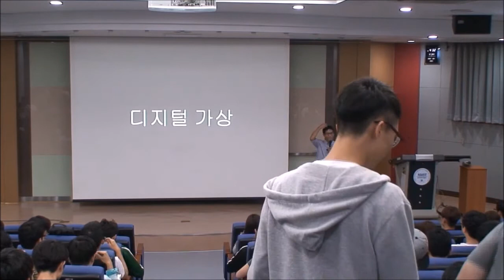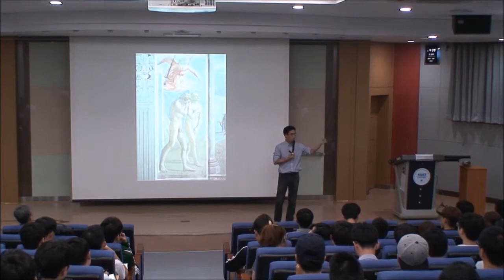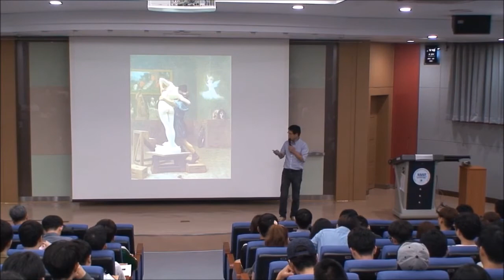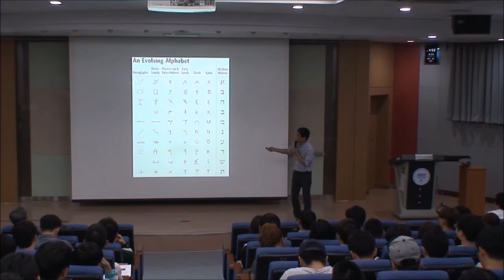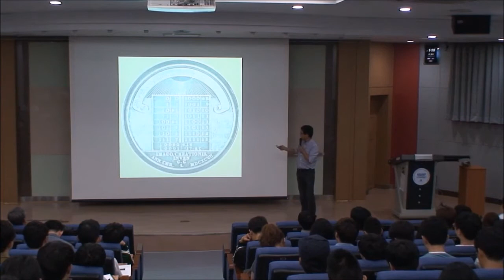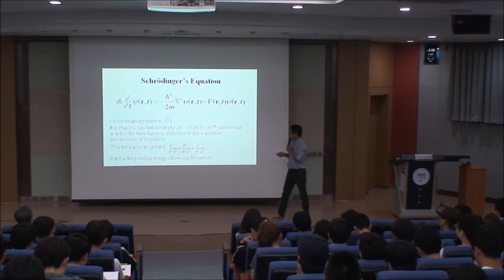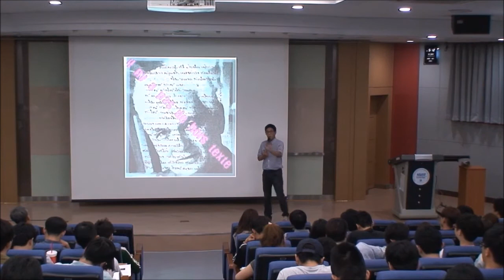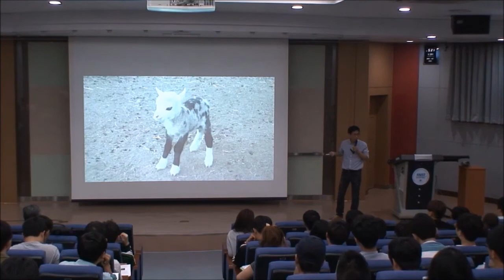KAIST CBE Podcast E31 - 생명화학공학과 - 진중권 교수님 세미나 - 디지털 가상